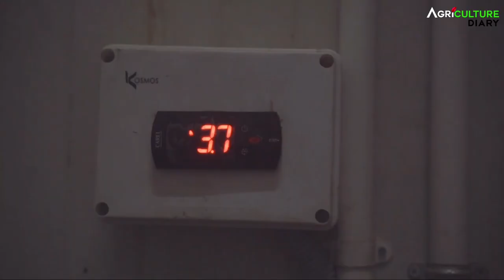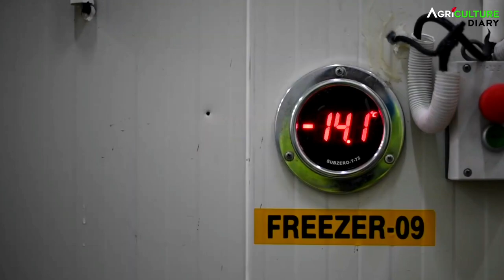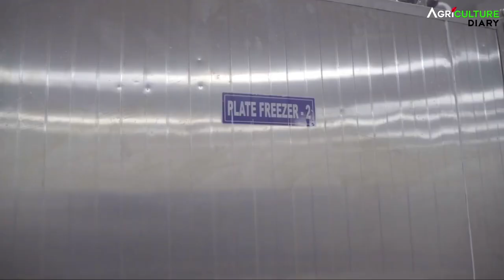Cold Storage | কোটি টাকার ব্যাবসা | পশ্চিমবঙ্গের হিমঘর কি থাকে এখানে ? Business Idea 2022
After the produce is produced in the agriculture field, it needs to be stocked in cold storage before marketing, so that everything from vegetables to fruits and even dairy products do not rot before marketing.

 inquiry

 1. How the cold storage works?
 2. Cold storage capacity
 3. Cold storage in our West Bengal
 4. Himghor / Himghar video
 5. Jangipur cold storage for vegetable stock
 6. Cold house video

 In today's video, see how vegetables, fruits are stocked in cold storage, how much capacity is there, where is this cold storage.  What is the need for cold storage or cold warehouse?

00:01- cold storage video start
00:27- cold storage overview
01:55- cold storage introduction
02:16- cold storage rate
02:51- storage food details

এগ্রিকালচার ফিল্ডে প্রোডাক্ট তৈরী হওয়ার পর তা বাজারজাত করার আগে কোল্ড স্টোরেজ এ স্টক করার প্রয়োজন থাকে, যাতে সবজি থেকে ফল এমনকি ডেয়ারি প্রোডাক্ট সবকিছুই মার্কেটিং এর আগে পচে না যায়।

inquiry-

1. How the cold storage works?
2. Cold storage capacity
3. Cold storage in our West Bengal
4. Himghor / হিমঘর ভিডিও
5. Jangipur cold storage for vegetables stock
6. Cold house video

আজকের ভিডিওতে দেখুন কিভাবে কোল্ড স্টোরেজ এ সবজি, ফল স্টক করা হয়, কতটা ক্যাপাসিটি থাকে, কোথায় এই কোল্ড স্টোরেজ টি রয়েছে। এর সাথে সর্বোপরি কোল্ড স্টোরেজ বা ঠান্ডা গুদাম ঘরের প্রয়োজনীয়তা কি?

1. INCUBATOR এ ডিম ফুটিয়ে মাত্র 30 দিনে 50% প্রফিট | কোম্পানি সব কিনে নেবে | বিক্রি নিয়ে ভাবতে হবে না

2. INCUBATOR আপনি কি ঘরে বসেই ইনকাম করতে চান? | মাত্রা অল্প সময় দিয়েই ভালো টাকা ইনকাম করুন😍😍

3. মাসে ₹30000 - ₹40000 টাকা ইনকাম | পশ্চিমবঙ্গে খাঁকি ক্যাম্বেল হাঁস ও সোনালি মুরগির ফার্ম থেকে |

4. ডিম ফোটান ইনকিউবেটর মেশিনে ₹3500 | ডিম বাচ্চা হাঁস মুরগি বিক্রির সঠিক সন্ধান | Incubator wholesaler

5. How does incubator work |  আপনারা কিভাবে করবেন এই ব্যবসা? | পশ্চিমবঙ্গ খামার

6. দেশি মুরগি পালন করে জনসেবা | মুরগির খরচ-লাভ ও সাফল্য | desi murgi palon | Indigenous Chicken

7. 🐣Egg Incubator (Pro) | 🐣 ইনকিউবেটরে Hatching egg Rate কিভাবে বাড়াবেন ? | খুব সহজ পদ্ধতি

8. বিনামূল্যে দেশী মুরগি পালন |Desi murgi|টাকা কোম্পানির লাভ আপনার|Desi murgi palon

9. পশ্চিমবঙ্গে প্রথম Commercial হাঁস ফার্ম | Khaki Campbell (Duck Farming) | Big Duck Farm

10. বিদ্যুৎ ছাড়াই ইনকিউবেটর | incubator hatching result | সোনালী মুরগি

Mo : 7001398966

Co - Editor & cinematographer : Atri Mondal
Director & cinematographer : Rishab Bhattacharjee
Co - Editor & Hoster : Basupriya Pramanick